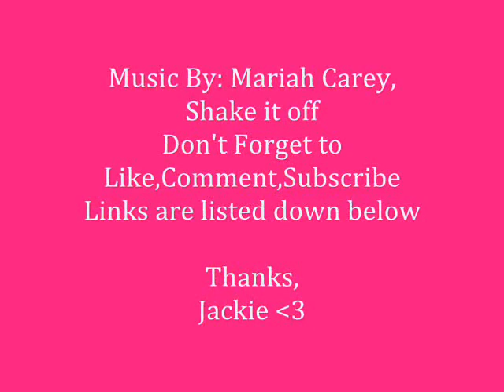My Brother does my Makeup